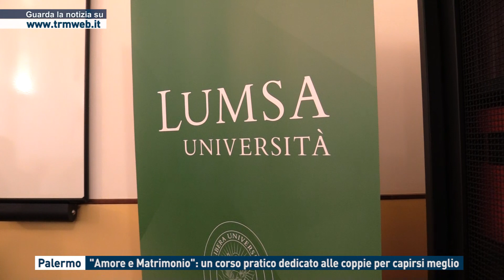Palermo - "Amore e Matrimonio": un corso pratico dedicato alle coppie per capirsi meglio